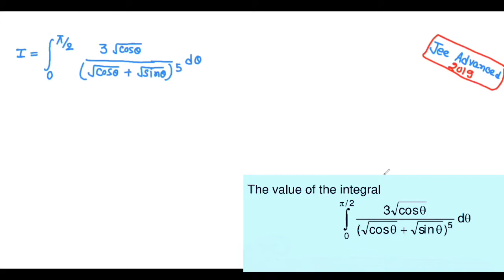Definite Integration Jee Advanced 2019 PYQ|Jee Advanced Math PYQ Definite Integration.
✅✅Jee Main 2021 July Attempt Paper Analysis/PYQs

✅✅Jee Mains 2021 Topic wise Questions & Solution

✅✅Jee Main 2021 Questions & Short Trick Method Solution

✅✅Jee Main 2021 February Session Question & Solution

✅✅Jee Main 2021 March Session Questions & Solution

✅✅Jee Main 2020 September Attempt Topic Wise Problem & ExPlanation.

✅✅Challenging & Tricky Rank Booster Problems & Explanation- Jee Main /Advanced.